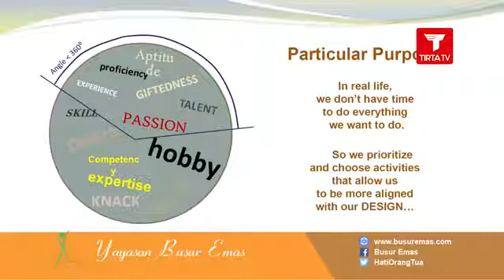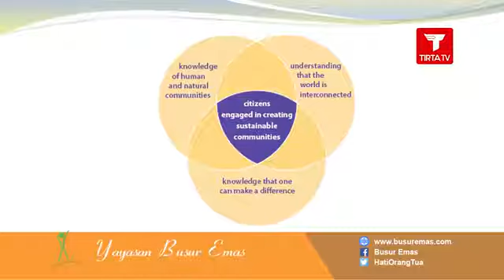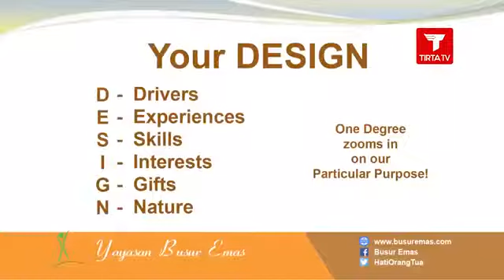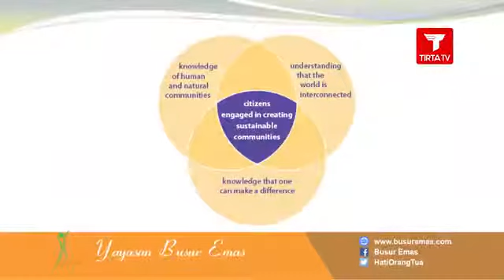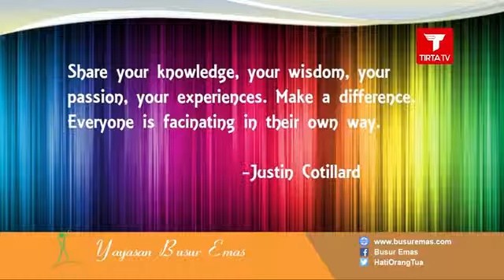Your One Degree : Introduction #1/6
Setiap individu bertanggung jawab untuk melakukan yang terbaik dalam kesempatan hidup yang telah dianugerahkan Tuhan  kepadanya. Namun banyak individu hanya sekedar menjalani hidup, bahkan tidak sedikit yang menjalani kehidupannya dengan frustasi, tidak jelas arah, dan apatis. Salah satu hal yang seringkali menyebabkan kondisi tersebut adalah ketidaksesuaian (mismatch) antara DESIGN unik individu tersebut dengan arah hidup & aktivitas yang dipilih untuk dijalani. Bagaimana mengenali keunikan design yang telah ditentukan Tuhan untuk kita jalani ? Dengarkan siaran ini.